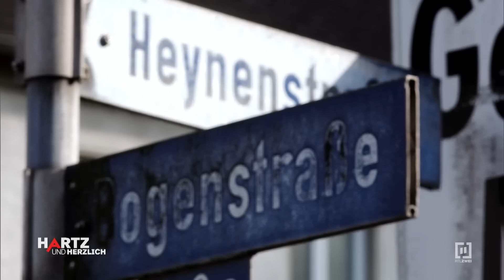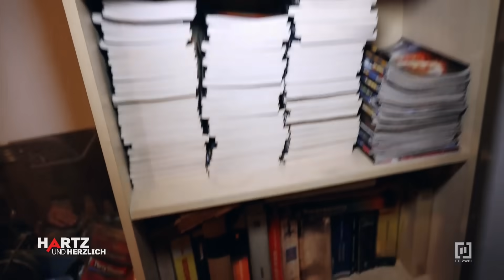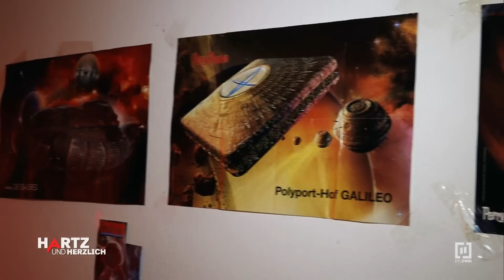Marina bleibt bei ihrer Geburtstagsfeier alleine! | Hartz und herzlich #01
Marina feiert heute ihren 52. Geburtstag und hat extra einen Kuchen gebacken. Trotz des Streits hofft sie darauf, dass ihre Tochter Nina vorbeikommt. Doch Nina verbringt den Tag lieber mit ihrem Freund Herbert, der nach drei Monaten Arbeitslosigkeit endlich einen neuen Job hat. Frank ist nach wie vor arbeitslos und flüchtet sich in Bücher, um seinem grauen Alltag zu entkommen. Julz hingegen betreibt erfolgreich seinen eigenen Kiosk in der Eisenbahnsiedlung und hat keine finanziellen Probleme wie die anderen. Er plant nun, endlich seinen Führerschein zu machen.

Durch persönliche Geschichten, emotionale Momente und die ungeschminkte Lebensrealität gewähren die Sozialdokus "Hartz und herzlich" und "Hartz und herzlich – Tag für Tag" Einblicke in das Leben von Menschen aus verschiedenen Regionen Deutschlands, die unter schwierigen Bedingungen wie Arbeitslosigkeit und finanziellen Engpässen ihren Alltag meistern. Trotz aller Widrigkeiten geben sie ihre Hoffnung auf eine bessere Zukunft nicht auf, formen Gemeinschaften und stehen einander immer bei. 🤗❤️